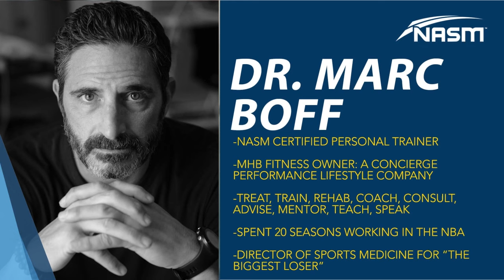Pro Sports Review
Did you hear? The most trusted name in fitness is now expanding into the physique and bodybuilding world. Become an NASM Physique and Bodybuilding Coach and you will be delivered your next step in fitness programming knowledge to meet the needs of bodybuilding and physique clients.

On this “Master Instructor Roundtable,” hosts, and NASM Master Instructors, Marty Miller, and Wendy Batts, are joined by featured guest, Dr. Marc Boff. Marc has been an NASM certified professional since 2004 and was a thought leader in the NBA regarding the implementation of the NASM-OPT Model.

His leadership helped change the concept of traditional athlete care to the implementation of a fully integrated training model.

If you like what you just consumed, leave us a 5-star review, and share this episode with a friend to help grow our NASM health and wellness community!